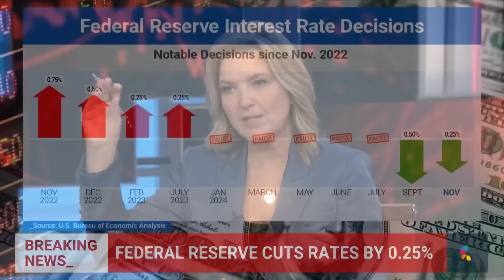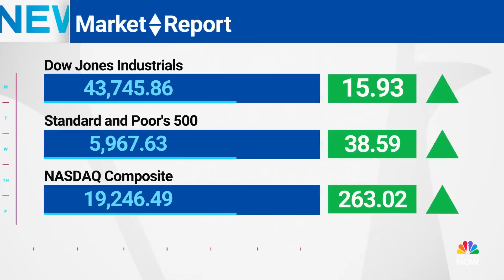Federal Reserve lowers rates by a quarter point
The Federal Reserve announced it is lowering the interest rate by a quarter point. NBC News’ Christine Romans explains what this means for the progress of inflation.